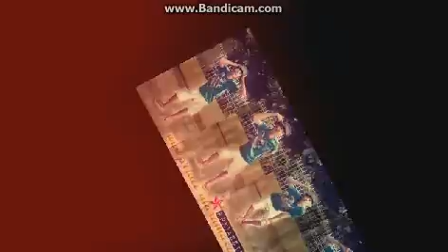RPk♥SIRTAK♥S.D.G♥Jr.SaLaD♥iL.Budots♥By;Prînçë Måråmå Eü♥